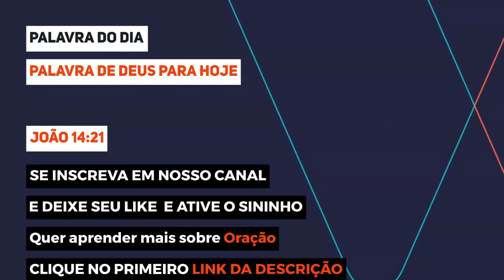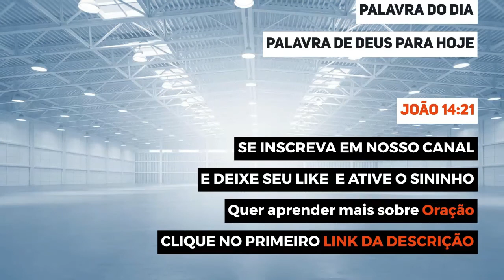PALAVRA DE DEUS PARA HOJE - JOÃO 14:21 - PALAVRA DE DEUS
ESTÁ AQUI ABAIXO 👇👇👇
ESTÁ AQUI ABAIXO 👇👇👇
🔴MAIS UMA BELA ORAÇÃO DE HOJE!!!

antes de irmos para Palavra de Deus para hoje , peço que já deixe seu like e também se inscreva em nosso canal e ative o sininho para receber nossas palavra do dia todos dias.

PALAVRA DE DEUS PARA HOJE - JOÃO 14:21

Aqueles que aceitam meus mandamentos e lhes obedecem são os que me amam.

E, porque me amam, serão amados por meu Pai.

E eu também os amarei e me revelarei a cada um deles.”

se você realmente gostou dessa Palavra de Deus para hoje.

deixe seu comentários abaixo se você gostou ou foi tocado por essa palavra do dia.

Deus te abençoe muito em nome de Jesus Cristo, e até a próxima Palavra do dia se Deus assim o permitir…

Então se você realmente gostou dessa Palavra de Deus para hoje, então nos ajude a espalhar para mais pessoas, compartilhe com seus amigos e amigas e familiares que precisam muito dessa palavra de Deus agora mesmo.

Deus te abençoe muito em nome de Jesus Cristo, e até a próxima Palavra de Deus se Deus assim o permitir...